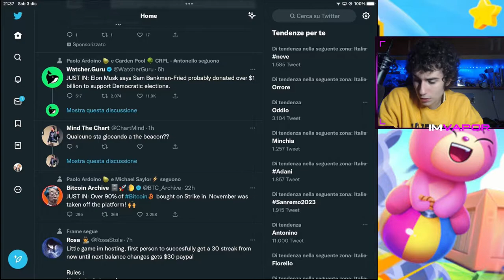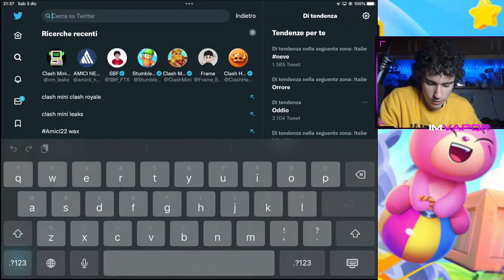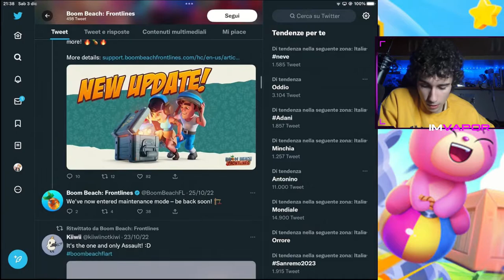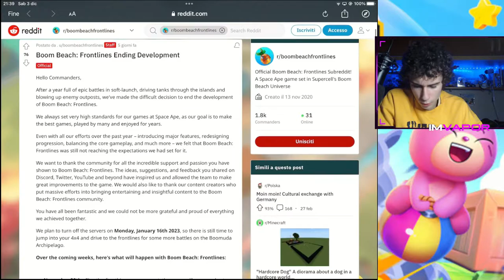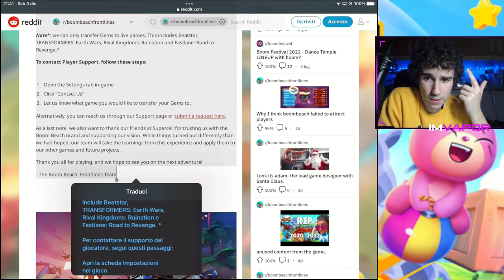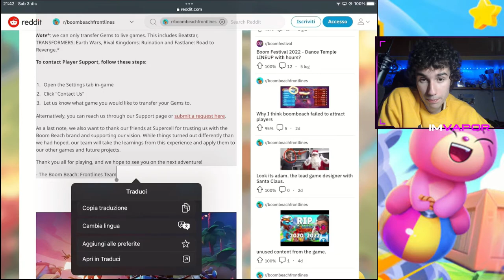BOOM BEACH FRONTLINES ELIMINATO per SEMPRE!!!-Boom Beach Frontlines ITA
Finalmente NUOVO GIOCO SUPERCELL x SPACE APE, BOOM BEACH FRONTLINES, eccoci qui per VEDERE come BFL è stato ELIMINATO per SEMPRE.